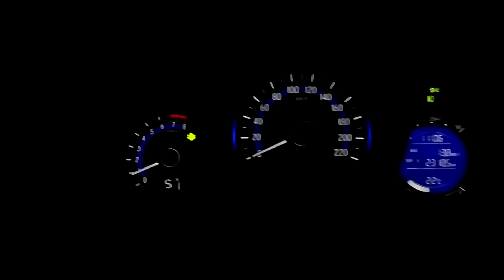FIT3上能量環+KCTBS墊片(2) S檔開小花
影片4秒起步13秒破百